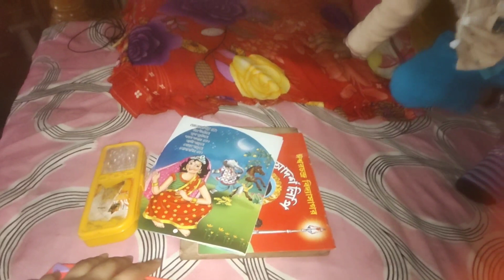কিছু কিছু মানুষ খুবই অল্প দিনে অনেক আপন হয়ে যায়🥰 মিস করবো তোমাদেরকে। 😭pampa 's vlog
pampa 's vlog # miss you😭😭😭